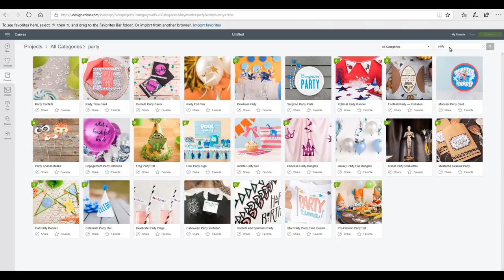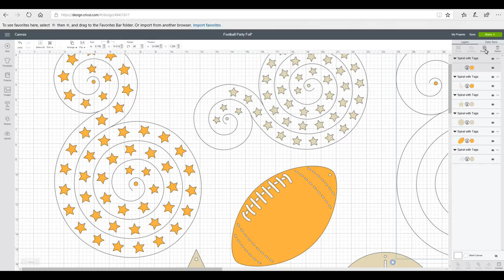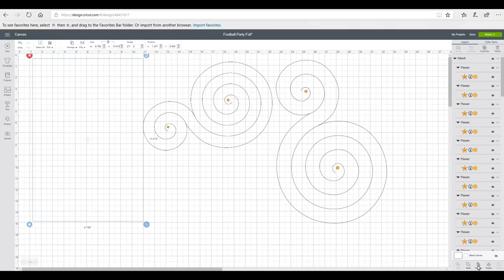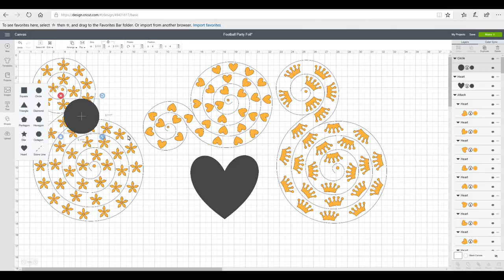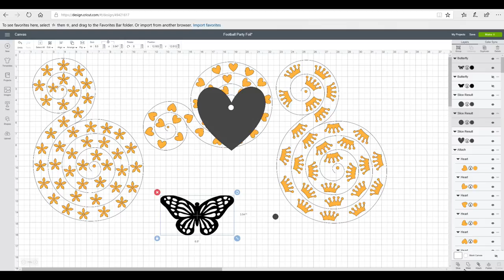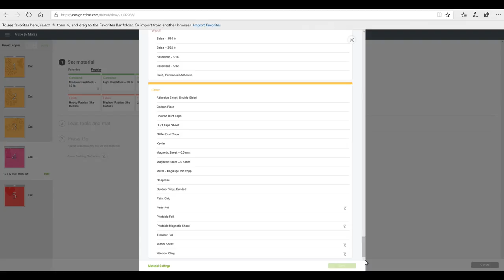Customise Cricut Party Foil Streamers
How to customise Streamer projects in Cricut Design Space and the Cricut Party Foil